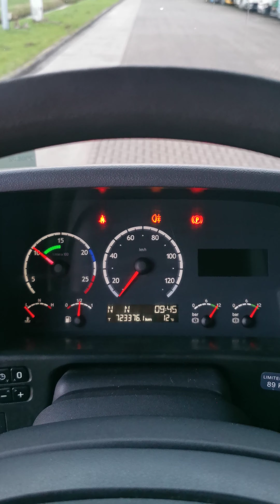Kleyn Trucks - SCANIA P380 2008 723,374 km